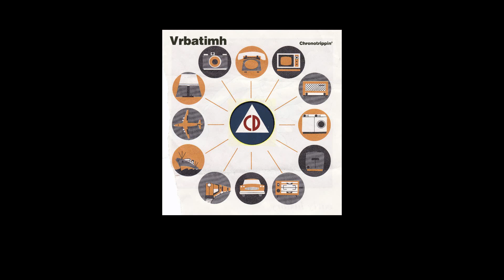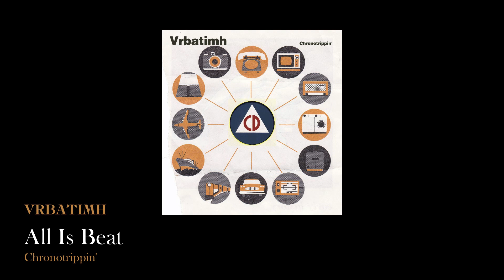VRBATIMH - All is Beat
from Chronotrippin'
2014 Remissive Records